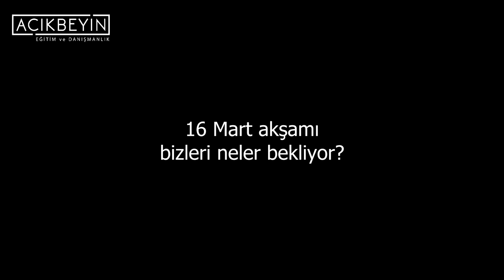Büyüklere Masallar | Didem Köktaş | AçıkBeyin Eğitim